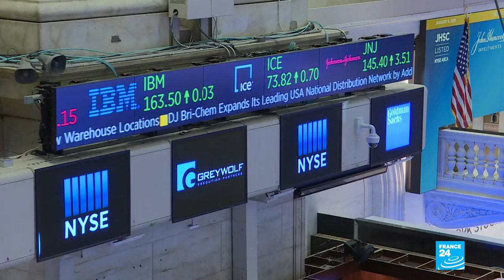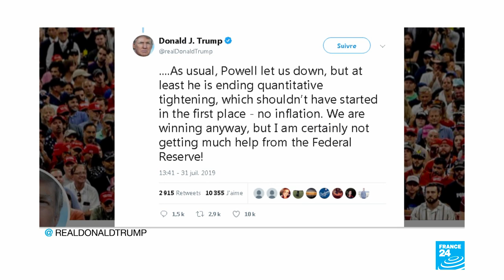US Federal Reserve cuts interest rates for first time in over a decade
The Federal Reserve cut interest rates on Wednesday, but the head of the U.S. central bank said the move might not be the start of a lengthy campaign to shore up the economy against risks including global weakness.